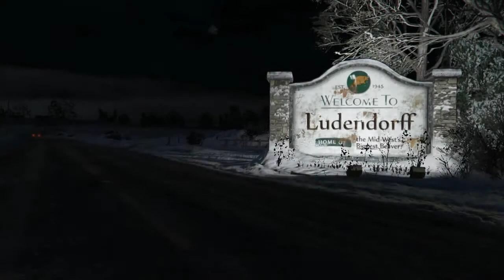Grand Theft Auto V - PC Master Race Walkthrough Part 37 - And The Truth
Shall set you free.